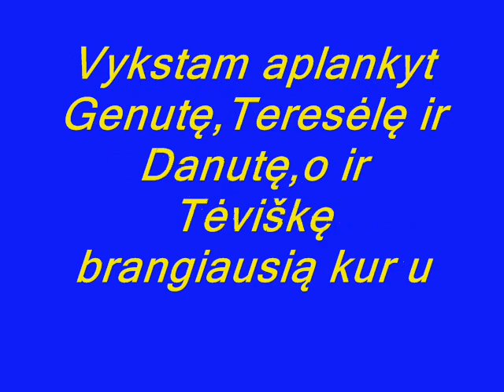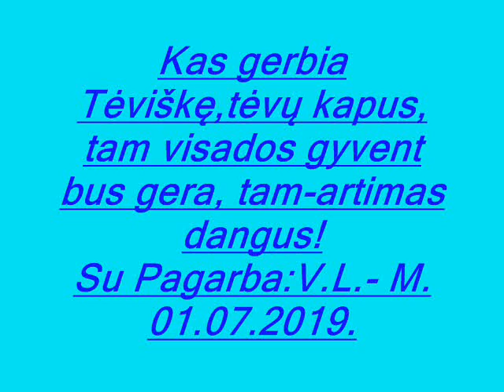GIMINIŲ DAINA-SURASKI LAIMĖS ŽIEDELĮ-Valdemaras B.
Aut.Valdemaras.01.07.2019. Skiriu Reginai Žiliutei ir jos artimiesiems.
1.,GIMINIŲ DAINA Stasys Povilaitis.
2.SURASKI LAIMĖS ŽIEDE LĮ.Muzikantas Antanas.